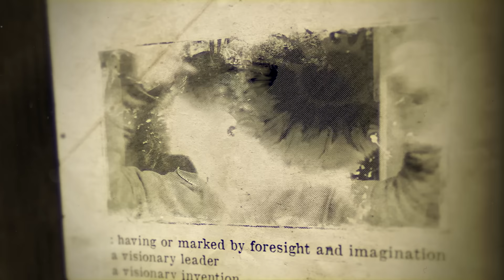Devin Haney on Lomachenko "People Who Say I Don't Have KO Power Aren't in the Ring with Me" | Pivot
Ahead of Saturday's Boxing mega match between Undisputed Lightweight Champion Devin Haney and Vasiliy Lomachenko, we are sitting with Devin talking everything from boxing to growing up in the Bay area, to his relationship with his father to being the youngest self promoter in the sport and how his faith and passion has shaped the man he is today. Extremely close with his father and the pair's relationship extending beyond family into business, friendship, protector- Devin says making his dad proud and happy has been one of his proudest accomplishments.

The 29-0 young fighter has managed to become a face of the sport and doesn't back down from big fights and seeks out opponents who will continue to challenge him and keep his name atop boxing's best. Ryan talks to him about mastering the strategy and sweet science of knowing when to be aggressive in the ring and when to out smart his opponent with defense. The guys ask Devin about overcoming adversity in the ring, with Haney honestly giving his assessment of how he bounced back from being hurt with a punch for the first time in his life in his 2021 battle against Jorge Linares.

With potential blockbuster fights in his future against fighters such as Gervonta Davis and Shakur Stevenson, Ryan asks Devin what separates him from those fighters and his upcoming foe, Vasyl Lomachenko. Often criticized for not having knock out power, Devin fires back that those who say that about him are not in the ring with him and he knows his abilities and will continue to pursue the path of etching his name in boxing legacy long after he stops fighting.

With success, comes fame and Devin has experienced his life in the public eye and has altered his lifestyle to adapt to the constant changes of social media and paparazzi trailing his moves to create stories. Staying grounded is something his father instilled in him from a young age and being over cautious in his personal life and outside of boxing has helped him stay on a clean path.

Tap in every Tuesday at noon Eastern for our premiere episode of the Pivot. Special seasonal drops on Friday afternoons at 3:30 pm. We are your one-stop platform for all your sports and entertainment content.